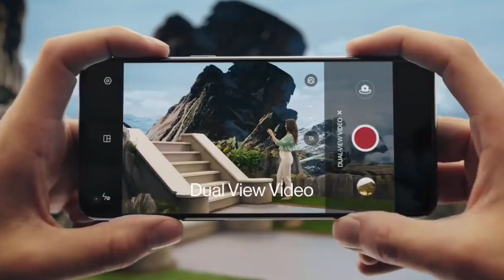OnePlus Nord 3 India Launch Date,Specs & Price is Here!!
He'll Guys Aaj Me Aapko Es Video Me Batane Wala Hu OnePlus Nord 3 Ke Bare Me Jo Jald He India Me Launch Hone Wala Hai